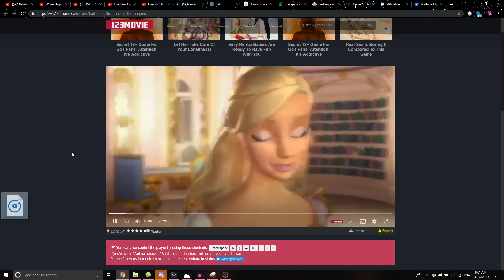KING DOMINIK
I ACCIDENTALLY CLICKED THE START STEAMING BUTTON WHEN I WAS RECORDING SOMETHING I'M SORRYYGHRVJBNUFJECAS